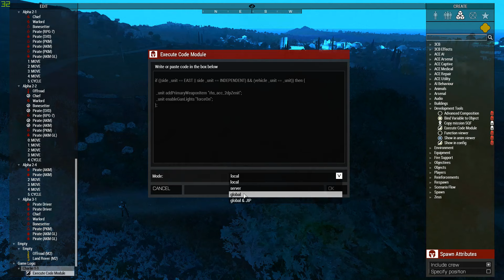arma 3, detection issues...vcom +cf_bai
trying work out why we're getting bumped, at night...